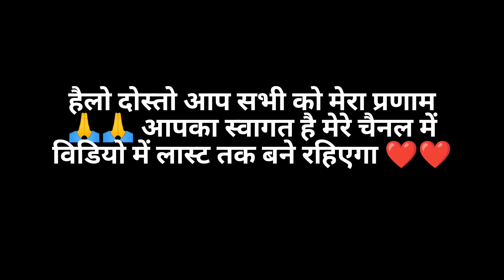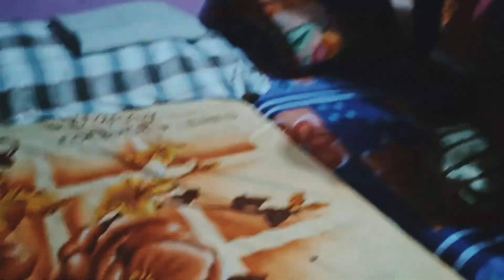नया ब्लॉग धौलादेवी||दोस्तों के साथ|| @Mayakebandhanvlog||my new vlog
हैलो दोस्तों आप सबका स्वागत है मेरे चैनल मैं 🙏🙏